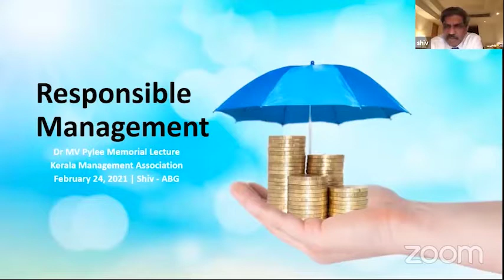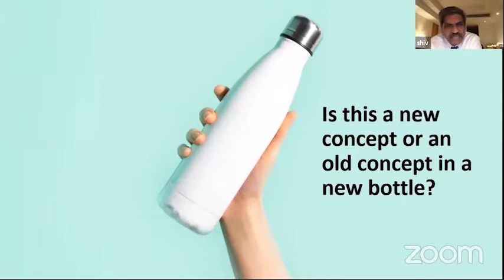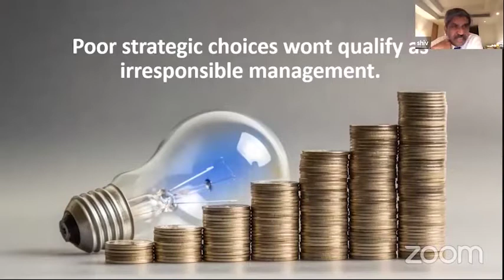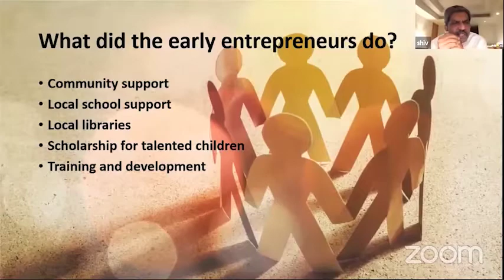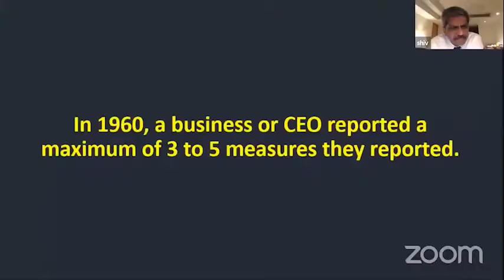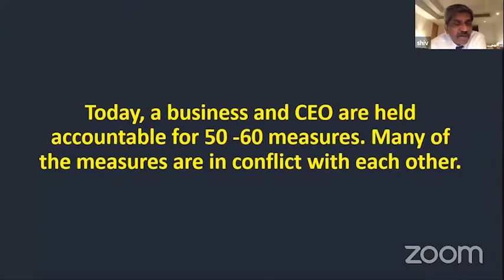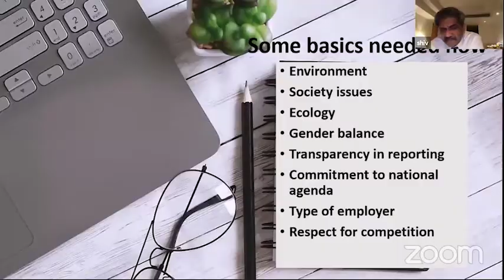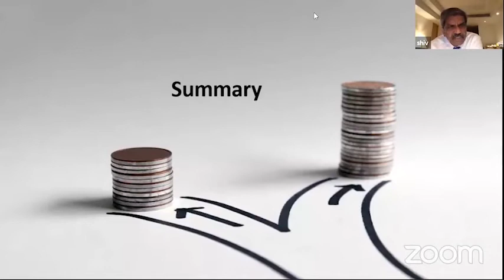M.V. Pylee Memorial Lecture